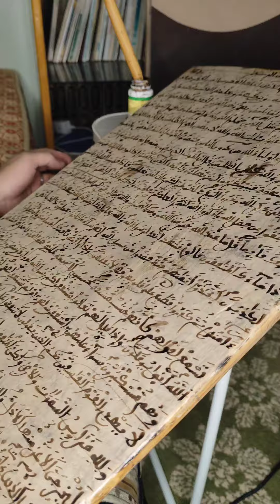مراجعة اللوح بالقلم والتصحيح مع معلومة تتعلق بعدد( والله لا يهدي القوم الفاسقين في القرآن الكريم) .